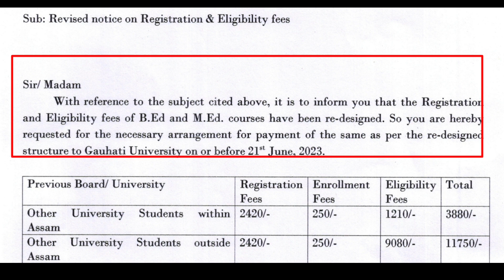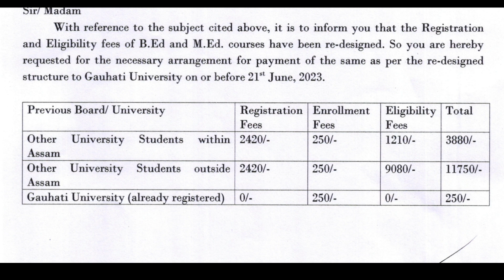Gauhati University B.ED Admission 2023 | B.ED Total Fees Structure | GU B.ED & M.ED Total Fees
1/Gauhati University BA/B.COM/B.SC/BBA/BCA/PG Students Information And Notes WhatsApp Group (Students Help)

2/Gauhati University UG/PG Students Must Join WhatsApp Group (Students Help)

3/ Gauhati University BA/B.COM/B.SC/BBA/BCA/PG/B.ED Students Information And Notes WhatsApp Group (Students Help)